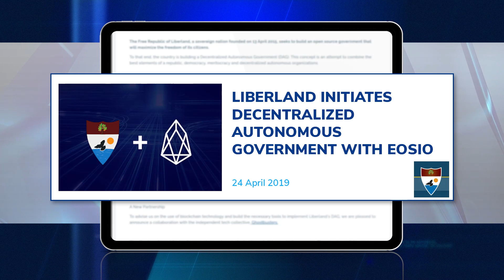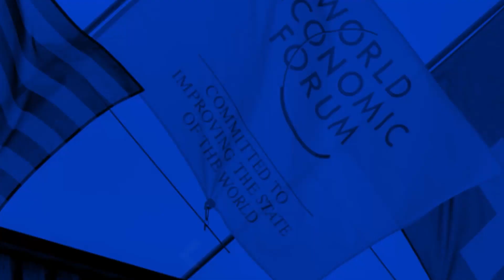Liberland as a new crypto Singapure in Europe. Interview with Vít Jedlička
Watch interview with the president of Liberland, Vit Jedlička on Fintech.tv, media platform intended to bring the latest news in finance, blockchain, technology, sustainability, ...